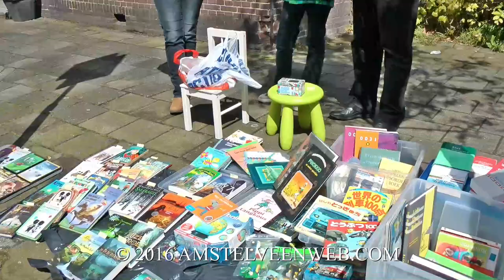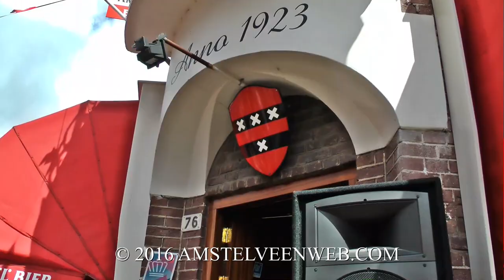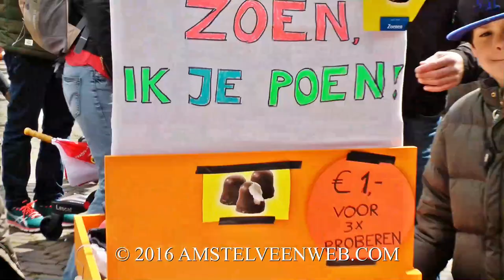2016 Koningsdag in Amstelveen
Op woensdag 27 april 2016 vierden de Amstelveners, net als alle Nederlanders, de derde Koningsdag. Dit jaar was de eer aan Zwolle, waar de Koninklijke familie een bezoek bracht. Maar… Amstelveen blijft natuurlijk de stad, waar de eerste Koningsdag in 2014 werd gevierd. Het KNMI waarschuwde de feestvierders met code Oranje. Was dat Oranje een grap, ofzo?, want het weer was dan wel heel wisselend in Nederland - sneeuw in het zuiden - maar in Amstelveen was het alleen wat kil en toch ook regelmatig lekker zonnig.